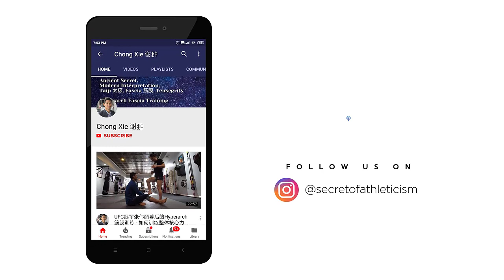Professional Footballer Ness Zamir ACL Rehab Experience with HFT